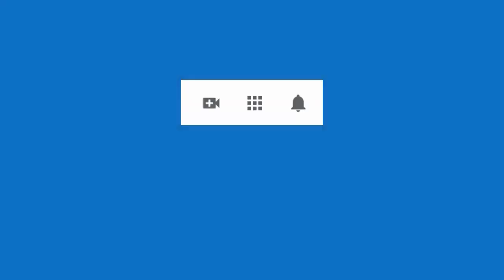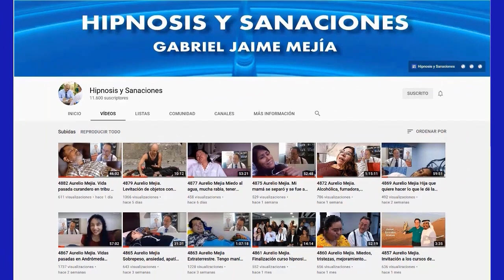5502 Dramatización divertida EXORCISMO como herramienta terapéutica curso hipnosis México DF, 2023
Dramatización divertida para explicar EXORCISMO como herramienta terapéutica del curso de hipnosis introspectiva dictado en Ciudad de México, 17 de marzo 2023.